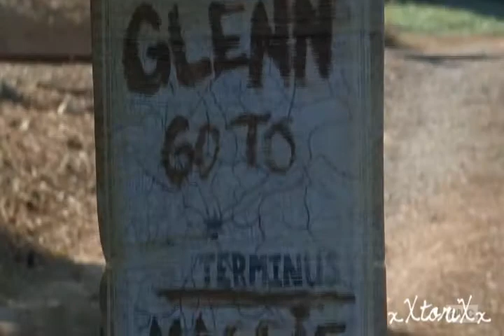Where Do We Go ~ The Walking Dead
SOOOO... I started this video a long time ago. Like when season 4 first ended. Its really not that good but I felt like I need to upload it because I spent a lot of time on it. When I first started it, it seemed is was going to come out okay but now it looks like plan shit... lol XD But I hope you guys still like it.